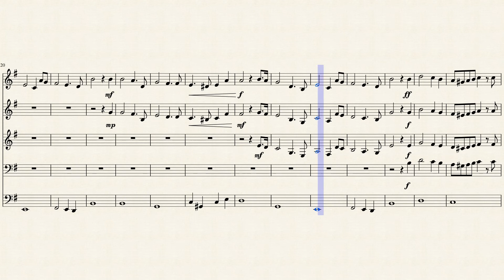L'Internationale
While I'm not a communist myself, I greatly appreciate their music and decided to make this in my spare time. Enjoy!

If you want to use this for anything, go ahead (although giving me credit would be great!)